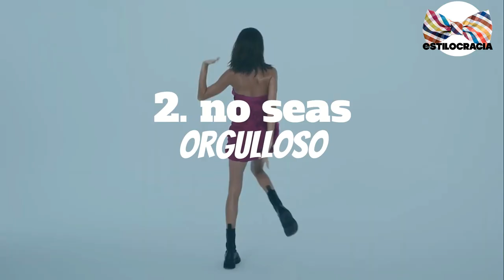🎩 CÓMO CONQUISTAR a una MUJER que TE ha RECHAZADO?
¿EXISTE LA CONQUISTA? O solo SON SELECCIONAN ELLAS? CREMOS QUE PUEDES CONQUISTAR INCLUSO A ALGUIEN QUE TE HA RECHAZADO.

Visita nuestro sitio asociado de Amazon para productos de tu interés: